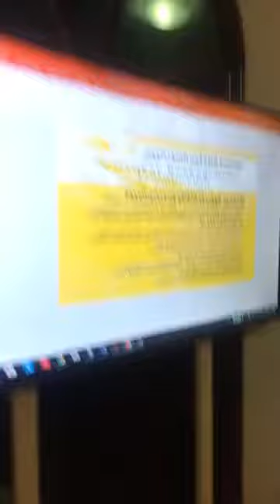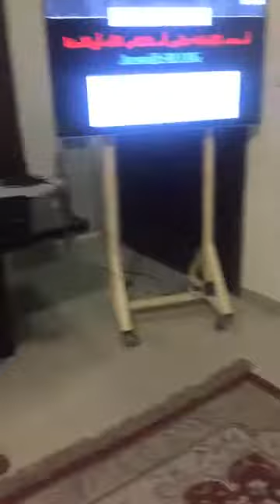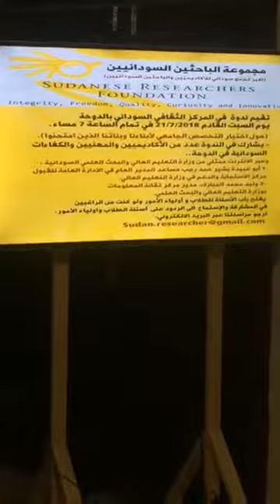SRI_Webinar: نقاش حول ختيار التخصص الجامعي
نقاش حول ختيار التخصص الجامعي في المركز الثقافي السوداني بالدوحة يوم السبت القادم ٢١/٧/٢٠١٨ الساعة ٧ مساء لأبناءنا وبناتنا الذين امتحنوا.

شارك في النشاط عدد من الأكاديميين والمهنيين والكفاءات السودانية في الدوحة- قطر

- فتح باب الأسئلة للطلاب واولياء الأمور.